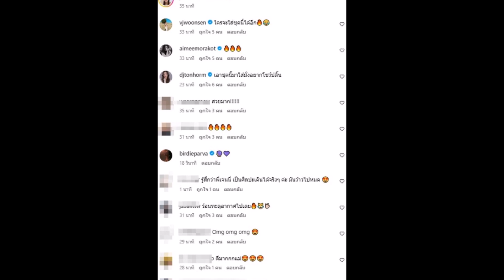ลุคล่าสุด ‘เจนี่ อัลภาชน์’ ทำชาวเน็ตตะลึงชุดนี้ น้อยคนใส่แล้วรอด